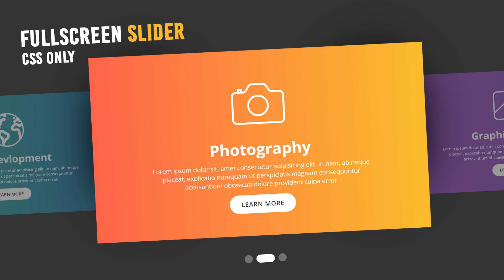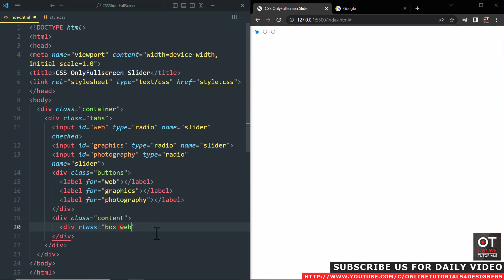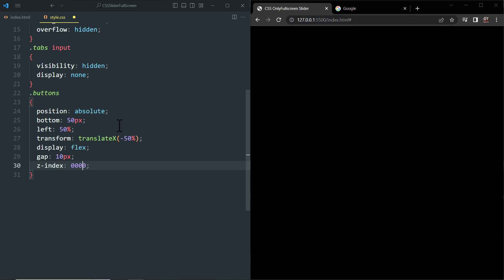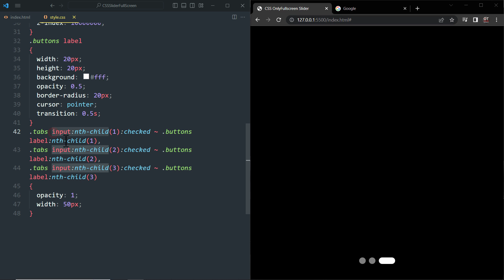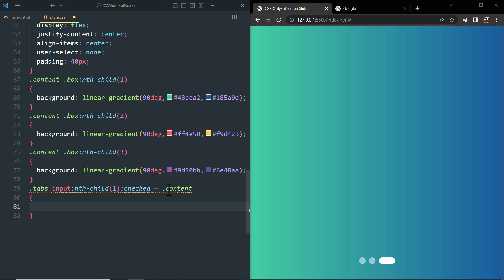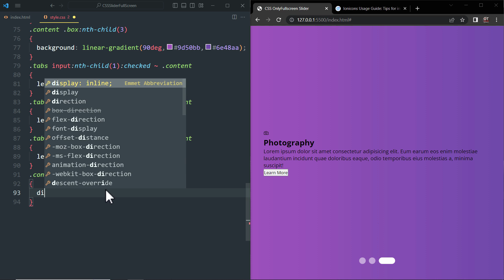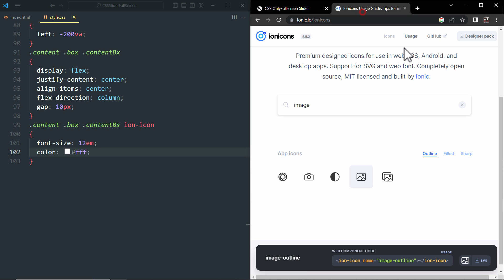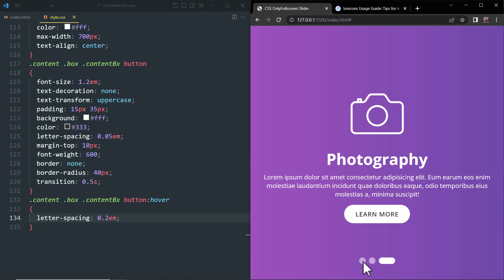How to Create a Fullscreen Website Slider with Pure CSS